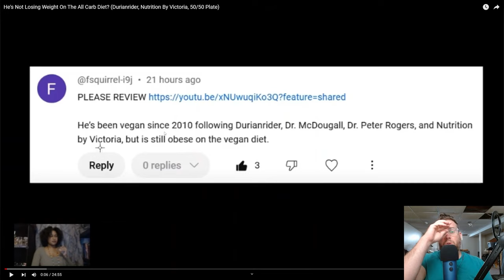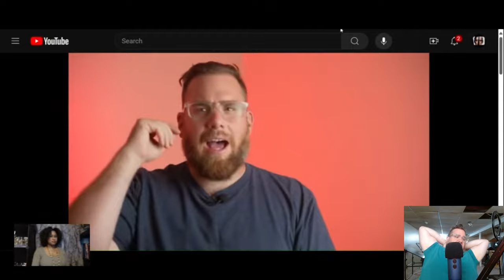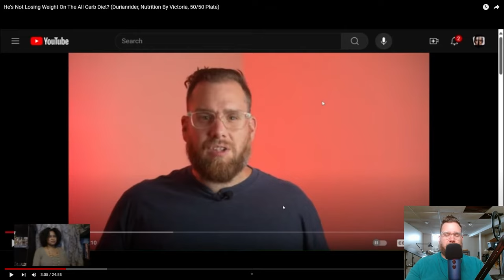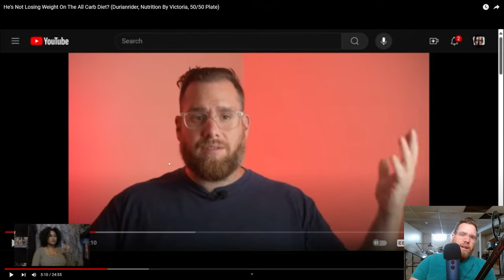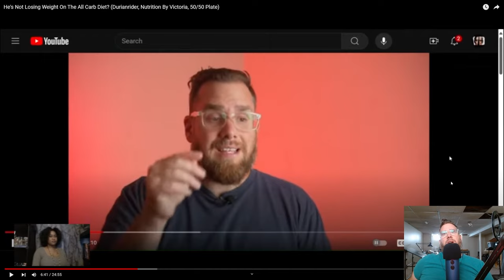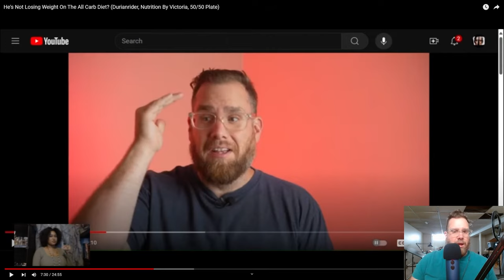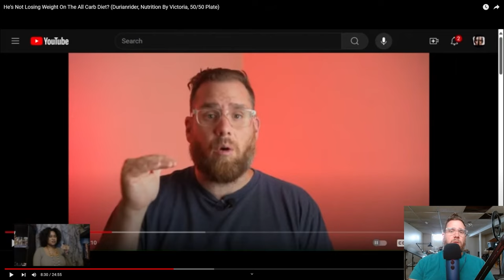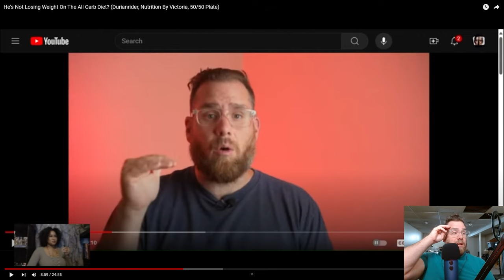VEGAN DETEORATION reviewed my VIDEO I couldn't BELIEVE WHAT SHE SAID